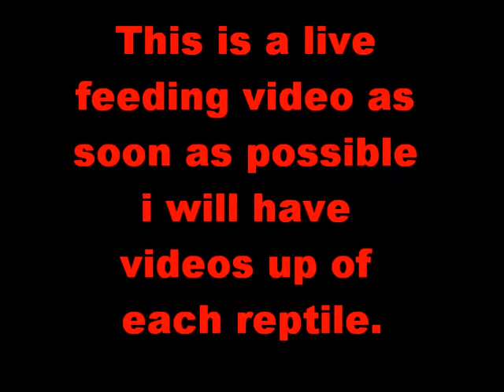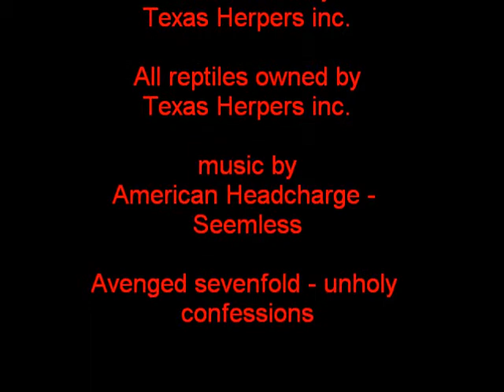Feeding pt.1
This is just some of my collection not everyone ate.